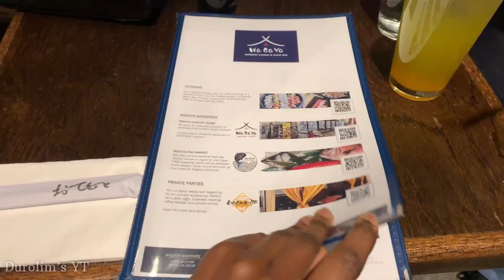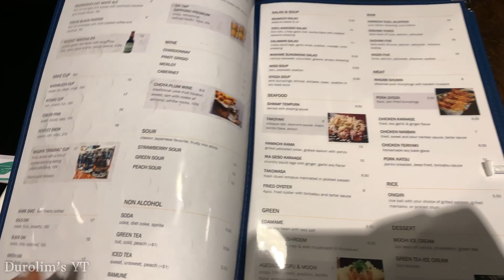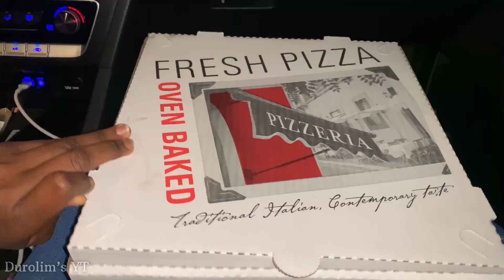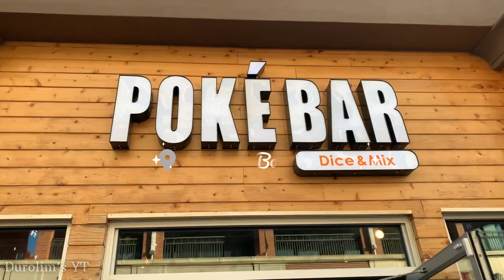Travel Vlog:Exploring Atlanta,Georgia|Places to visit in ATL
Spent a week in Atlanta,Georgia.

Did you enjoy the vlog?🤩
Rate it over 10🤭